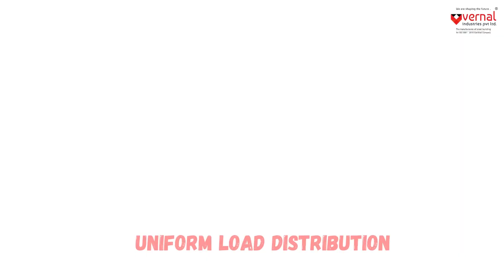foundation bolts, Prefab building - Vernal Steel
Best Steel Builders in Kerala, Pre-Fab Building Kerala
Address : VERNAL INDUSTRIES PVT LTD
INKEL CITY INDUSTRIAL ESTATE
MALAPPURAM, KERALA